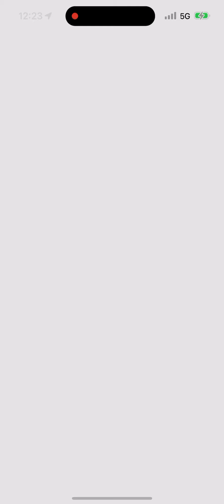Pokémon Go - Ultra Raid - Buzzwole (shiny)